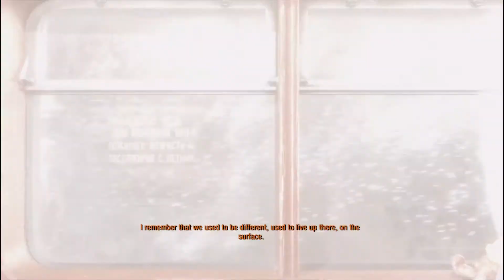Metro Exodus - PART#1 (Moscow) -COMPLETE WALKTHROUGH-NO COMMENTARY-MAX PRESETS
Metro Exodus is a first-person shooter game with survival horror and stealth elements. Set in the post-apocalyptic wasteland of the former Russian Federation and Republic of Kazakhstan, the player must cope with the new hazards and engage in combat against mutated creatures as well as hostile humans. The player wields an arsenal of hand-made weaponry which can be customised through scavenging materials and a crafting system.The game features a mixture of linear levels and sandbox environments.It also includes a dynamic weather system, a day-night cycle, and environments that change along with the seasons as the story progresses. It is set over the course of one whole in-game year.